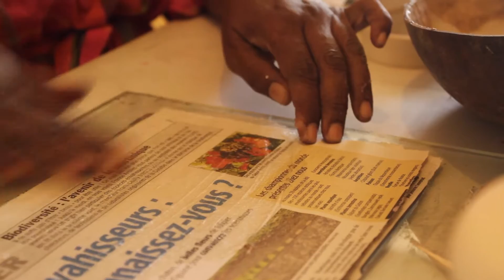Du chiffon à la scène